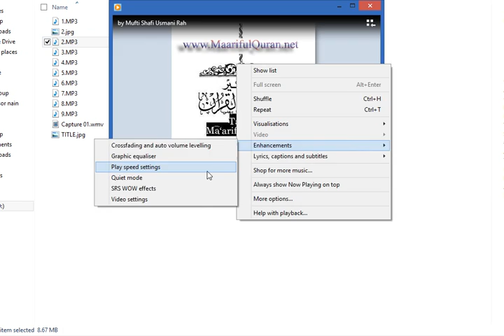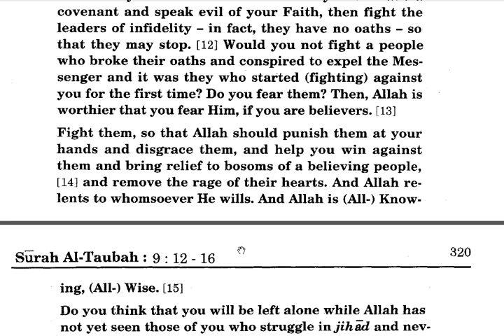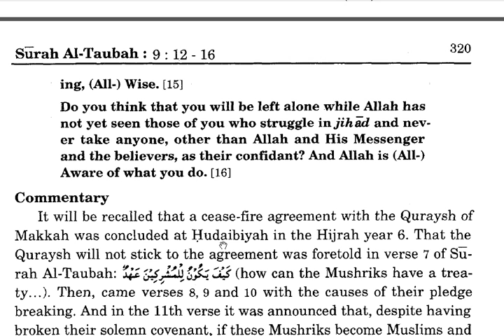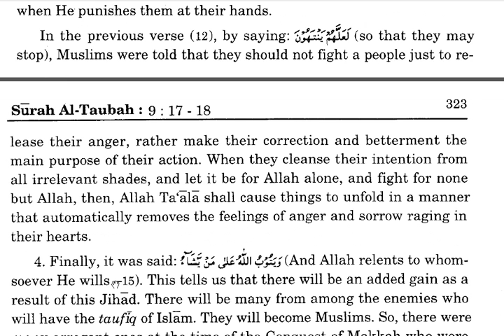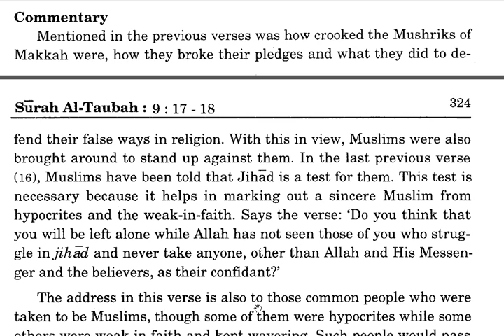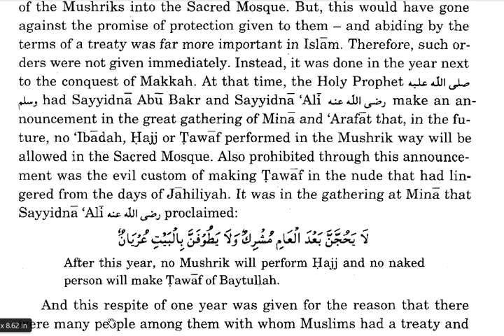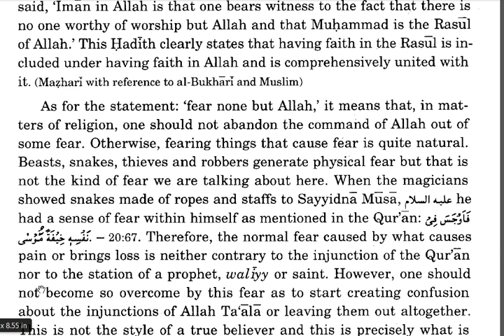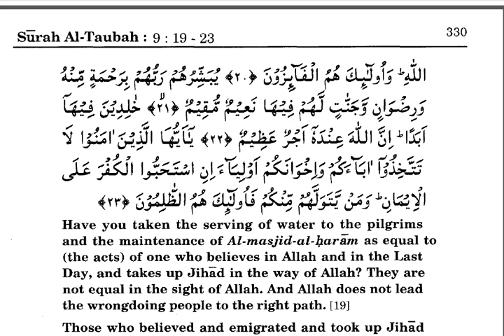QURAN-SURAT TAUBAH-Capture 02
GOOD DEEDS WITHOUT IMAAN ARE WASTE